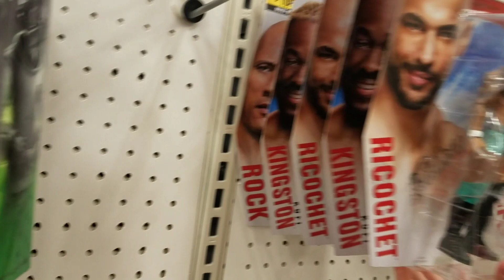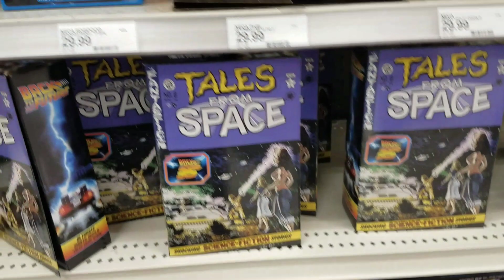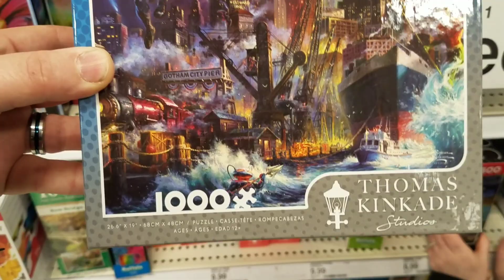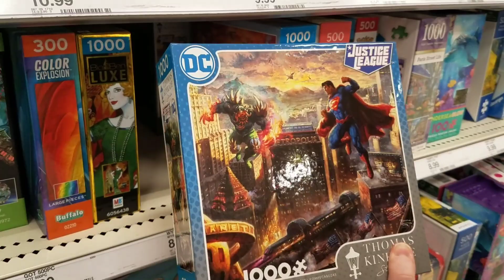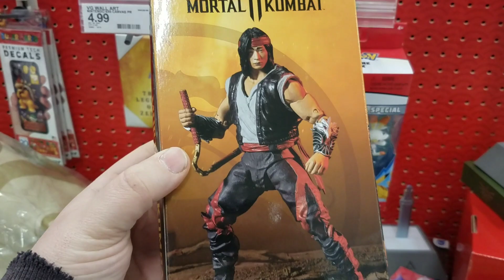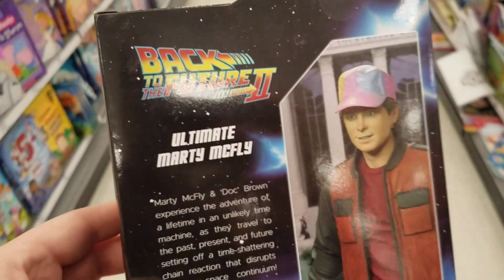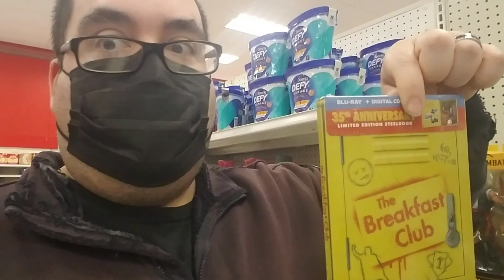TOY HUNTING @ Target! | New Mortal Kombat | Buy 2, Get 1 deals! | Video Games!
The wife and I decided to stop in target 'briefly' but we all know how that goes. We were greeted with a But 2, get 1 on select media and some new toy surprises!

BTW: Yes, I'm aware I screwed up the Doc Brown quote. ("You're gonna see some serious s***") I'm not perfect. lol.